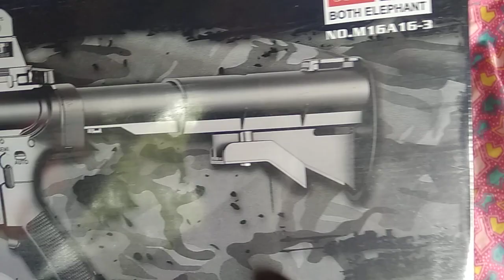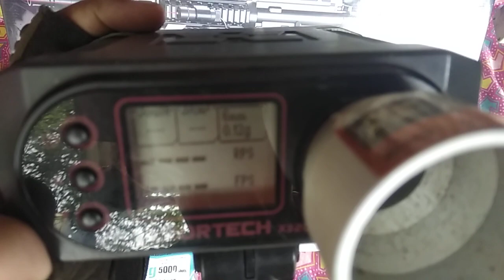New AIRSOFTGUN SPRING M16A16 SERIES BOTH ELEPHANT UNBOXING AND REVIEW BY AGE GLEDEK 2020